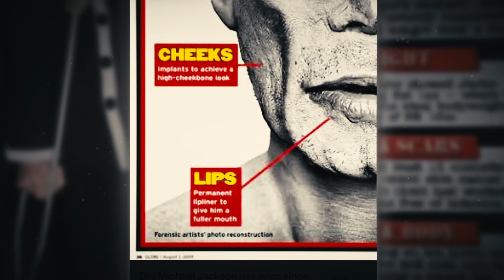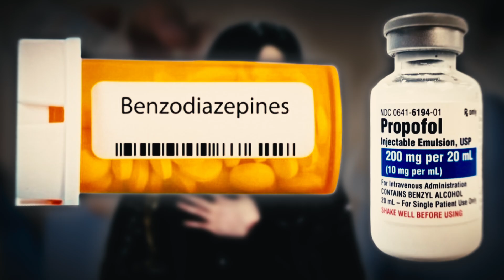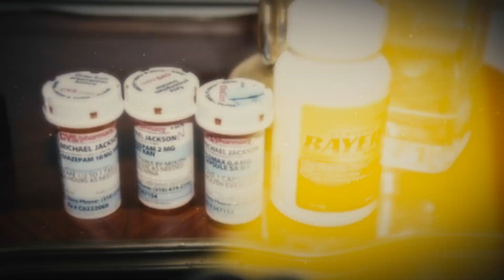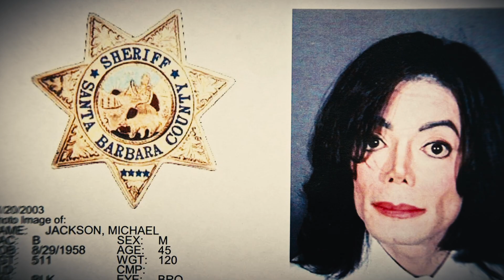The Top 5 Mysteries Surrounding Michael Jackson's Life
Uncover the top 5 mysteries surrounding Michael Jackson's life in this video. From his music to his personal life, we delve into the enigmatic world of the King of Pop.

Prepare to uncover the shocking truths lurking behind the glittering facade of the King of Pop. "The Terrifying Dark Life of the Moonwalker" delves into the hidden corners of Michael Jackson's life, revealing the unsettling secrets and untold stories that have remained shrouded in mystery for decades.

From his troubled childhood to the dizzying heights of global superstardom, this documentary exposes the dark forces that shaped Jackson’s life and career. Featuring exclusive interviews, rare archival footage, and unique access to those who knew him best, we pull back the curtain on the man behind the moonwalk.

Join us on this eye-opening journey as we confront the disturbing realities beneath the surface of a music legend. "The Terrifying Dark Life of the Moonwalker" will challenge everything you thought you knew about Michael Jackson, leaving you questioning the legacy of the King of Pop.